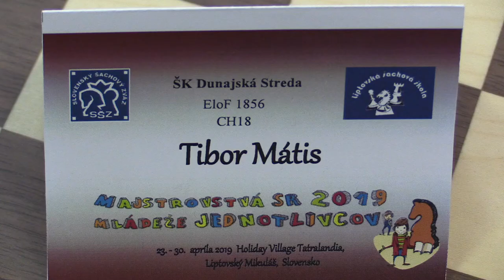CH20 7.10. Mátis Tibor - Angelovič Adrián 1 - 0